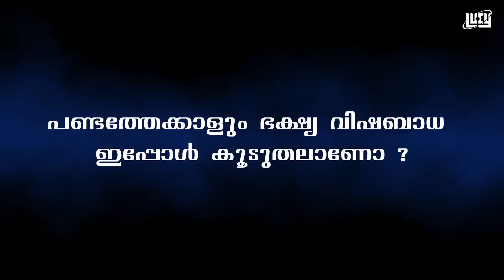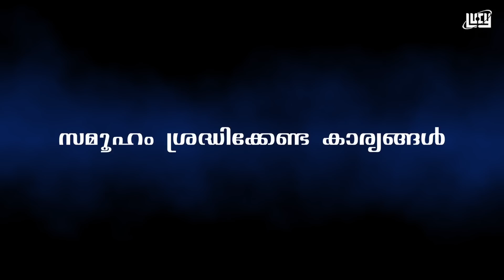എന്താണ് ഭക്ഷ്യവിഷബാധ? | Food Poisoning Malayalam | Lucy | Chandrasekhar R